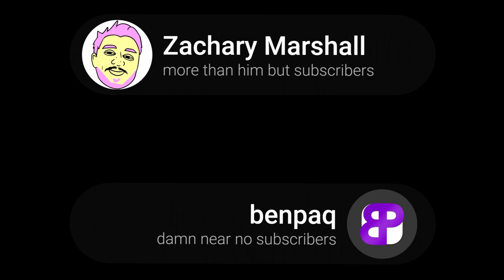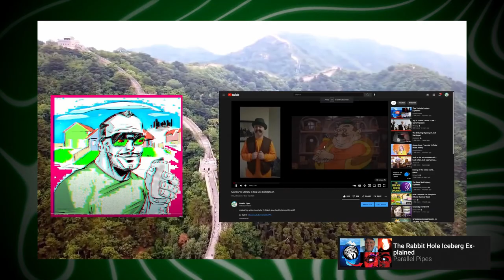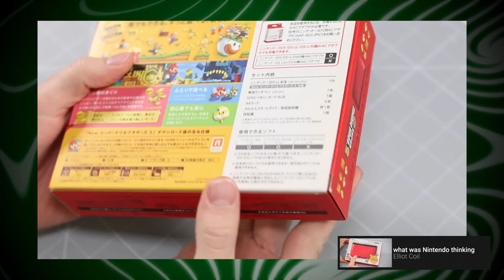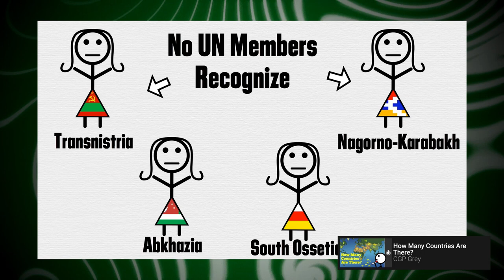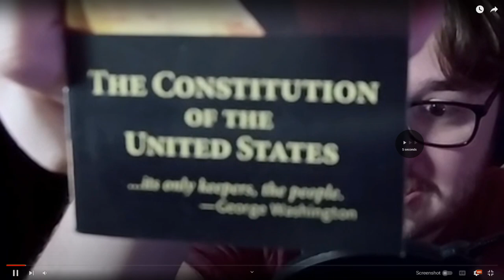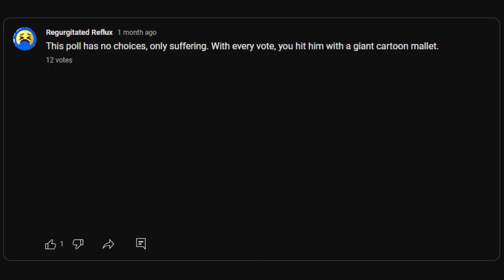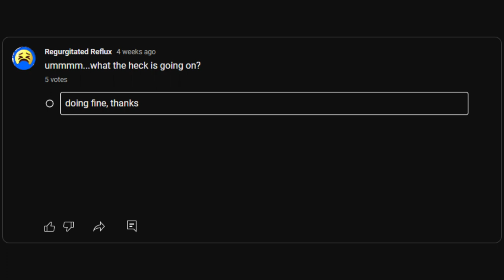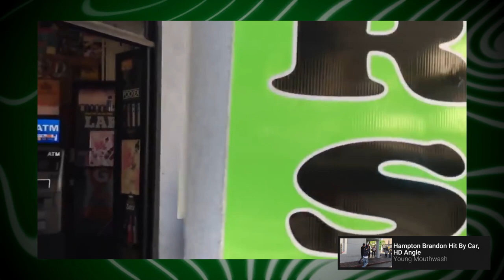23. OUR BIGGEST INFLUENCES (ft. @tedevil9874, @alexbarney8980, @hurlbinski3408, and more..) • 🤮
What inspires you? Well, what inspires us is a hyper comedy podcast filled with giggles and sneezes. Nah, I'm just playing, we do talk a lot about our influences on here though.

This episode was recorded on May 6, 2023

TIMESTAMPS:
0:00 - TIMESTAMP